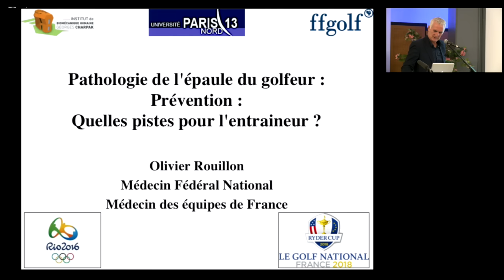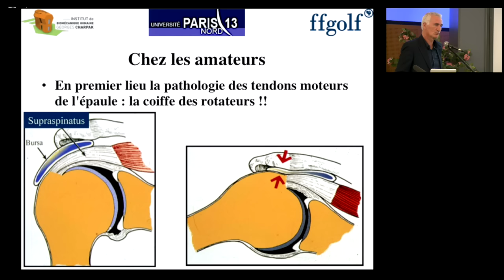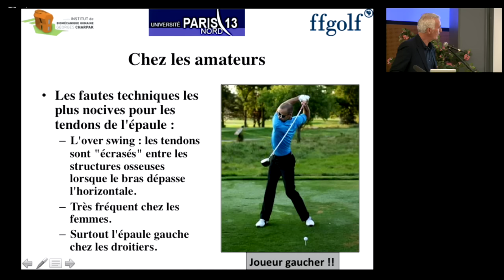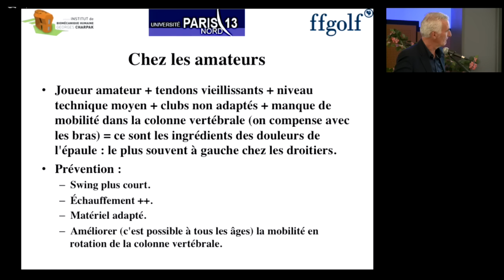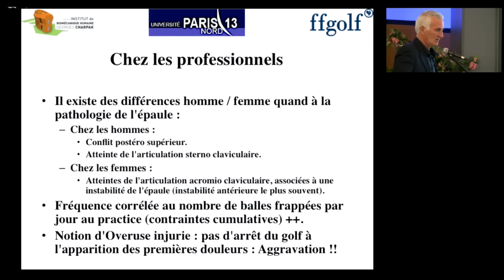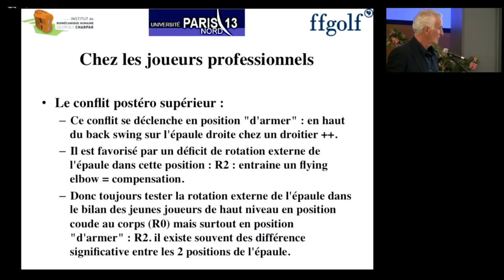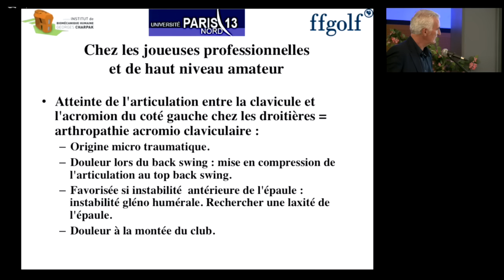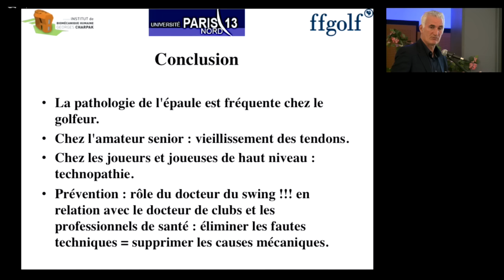Biomeca : Conférence d'Olivier Rouillon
L'intégralité de la conférence donnée par Olivier Rouillon lors de la conférence de biomécanique d'octobre 2015. Prévention des pathologies de l'épaule, trop souvent cause d'arrêt de la pratique, et quelles pistes pour l’entraîneur.